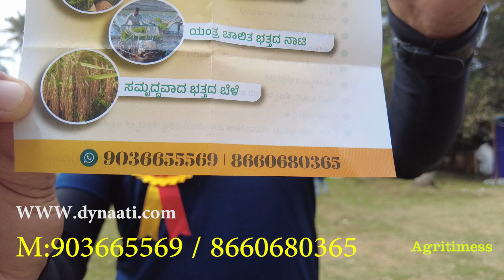V.C. Farm Krishimela 2024 l ಬತ್ತದ ಕೃಷಿಗೆ ಯಂತ್ರ ನಾಟಿಯ ಬಲ ಹಾಗೂ ರೈತರಿಗೆ ಪ್ರಯೋಜನಗಳು l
ಬತ್ತದ ಕೃಷಿಗೆ  ಯಂತ್ರ ನಾಟಿಯ ಬಲ ಹಾಗೂ ರೈತರಿಗೆ ಪ್ರಯೋಜನಗಳು
Dr.H B.Manojkumar
Junior Rice Breeder and Agriculture Consultant
AICRP on Rice
ZARS, VC Farm
Mandya